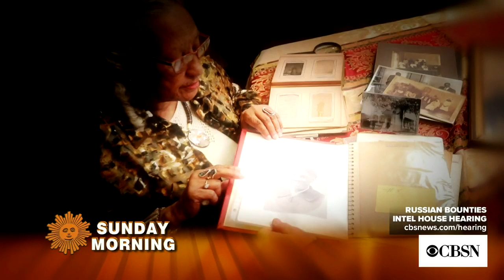Watch live: Esper, Milley testify on law enforcement at House committee hearing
Defense Secretary Esper and Joint Chiefs Chairman Milley testify to House committee on DoD and civilian law enforcement - Hearing on 'Department of Defense Authorities and Roles Related to Civilian Law Enforcement', with testimony from Secretary of Defense Mark Esper; and Joint Chiefs of Staff Chairman Gen. Mark Milley.